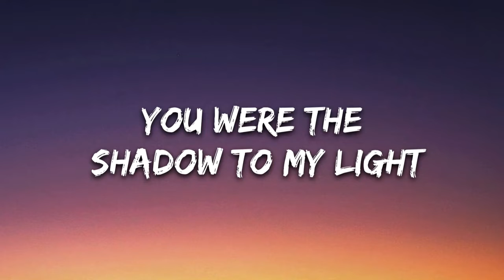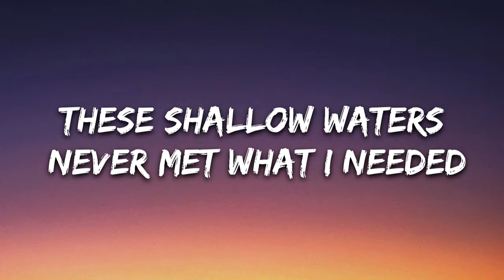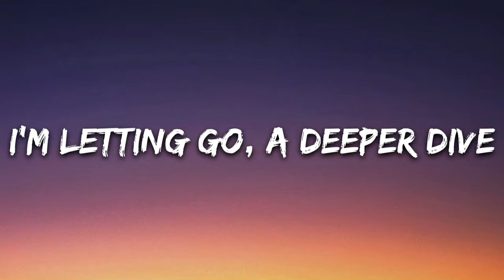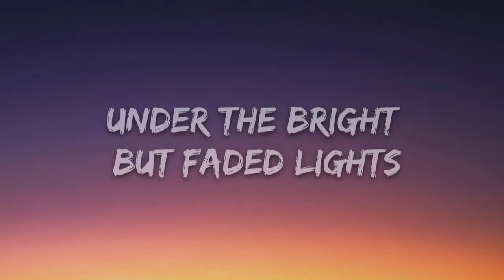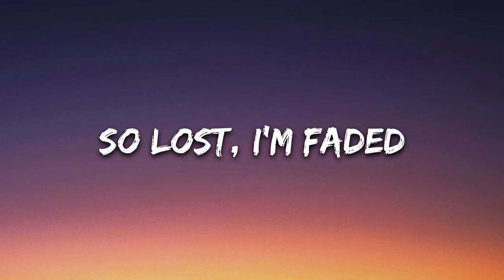Faded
Another star
Alight

Atlantis
Another dream
The monster's running wild inside of me
I'm faded
I'm faded
So lost, I'm faded
I'm faded

Alive

Atlantis
Another dream
I'm faded
I'm faded